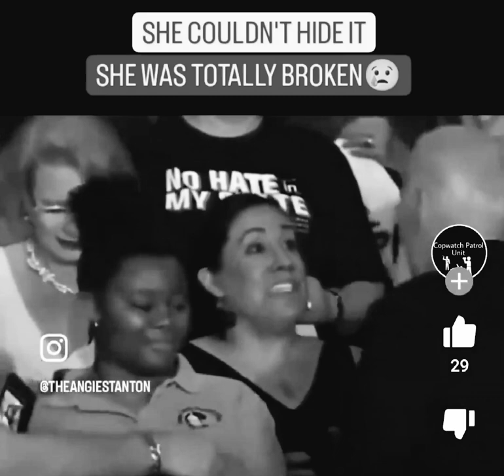he broke her like he broke the country, ain't nothing new under this administration